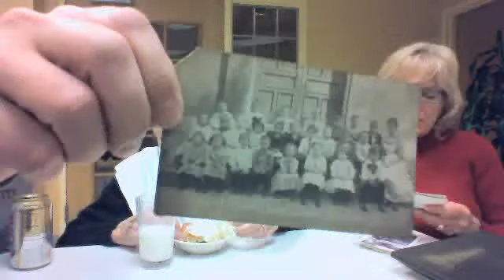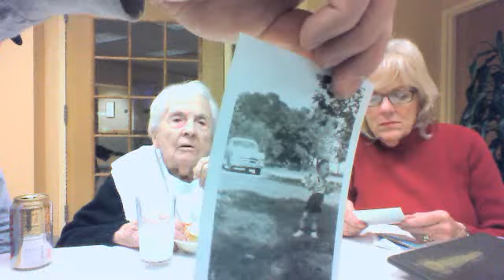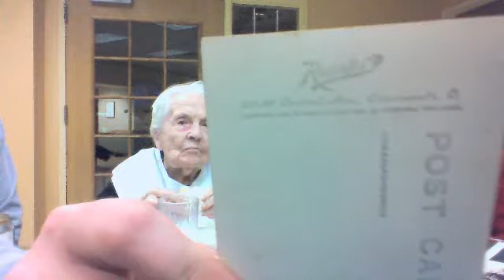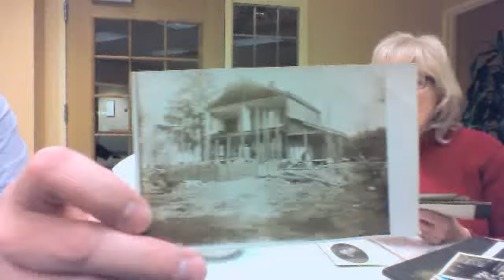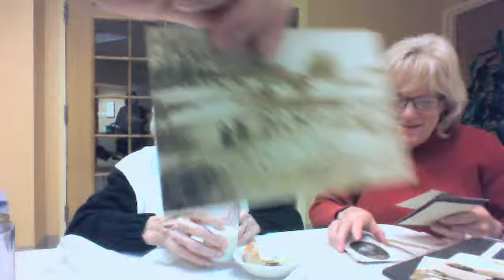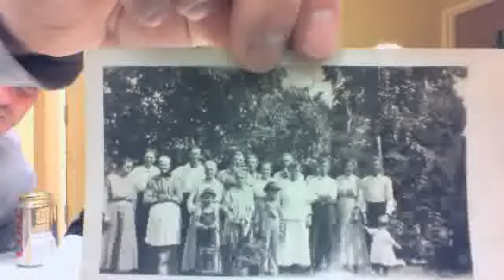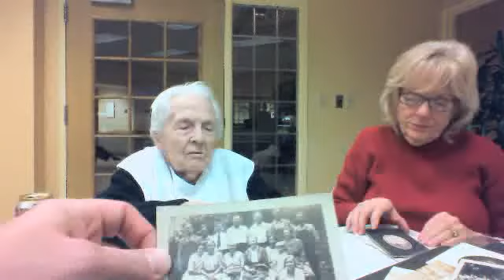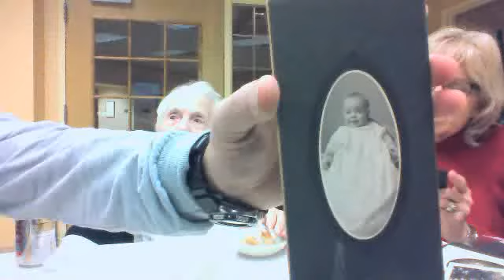Mildred Stone and Jeanie Hammons looking at Alice's pictures: Part 3 - January 15, 2013 6:29 PM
Grandma Mildred Lyttle-Stone and her daughter, Carol "Jeanie" Hammons-Stone looking at pictures.  18:46  and Christopher "Tuffer" Hammons . . . . 15 January 2013.